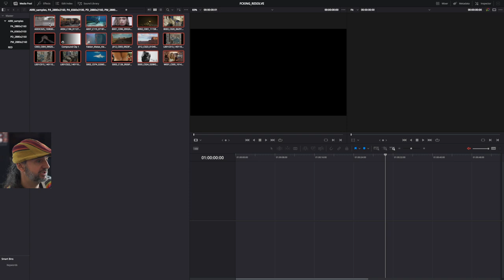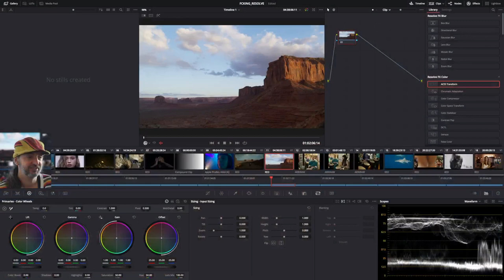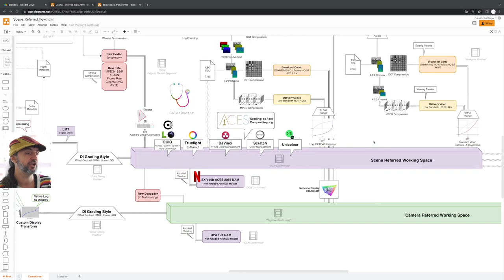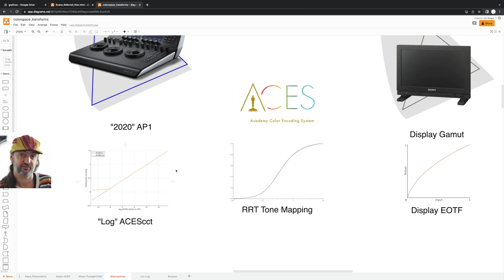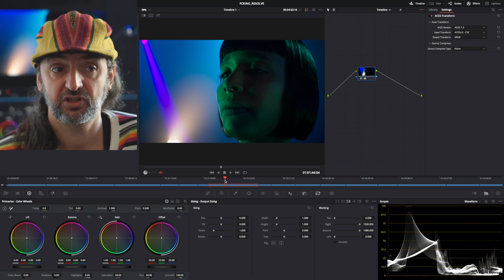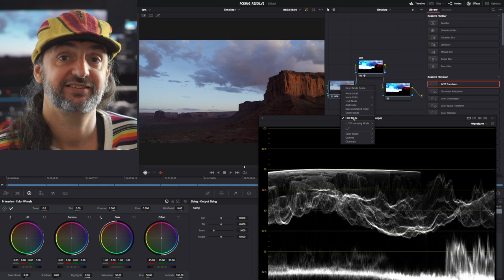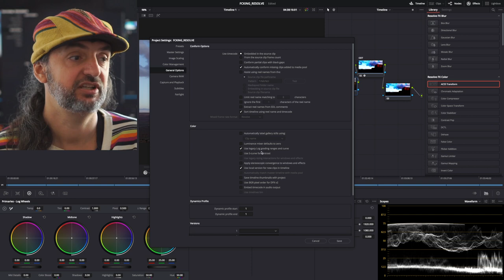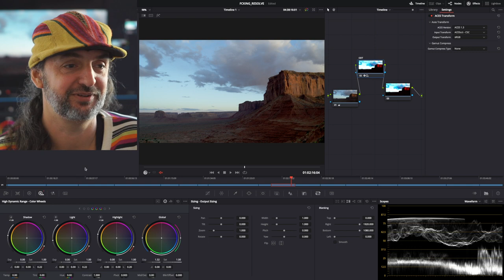F*cking ACES en Resolve...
El por qué del comportamiento diferente del corrector de color al utilizar ACES.
0:00 inicio de la transmisión en vivo desde el grupo de Facebook "F*ucking Resolve"
5:08 problemas al administrar color manualmente y la representación de los Thumbnails.
10:54 comportamiento de Lift Gamma y Gain dentro de ACES
12:40 respuesta no lineal al estímulo
18:45 la intimidad de la administración de color
22:34 codificaciones posibles de un working space
25:15 concepto de mapeo tonal
31:54 los operadores y su comportamiento "orgánico" en display y scene referred
37:56 alternativas para utilizar LGG en ACES
39:53 la tradición del Digital Intermediate y las funciones "Log"
48:32 la "inspiración" del desarrollo de DVR17
50:26 la paleta HDR y su comportamiento "fotométrico"
51:13 Preguntas y respuestas.